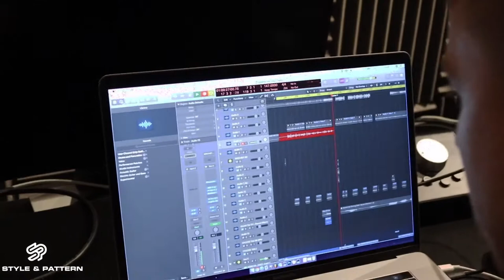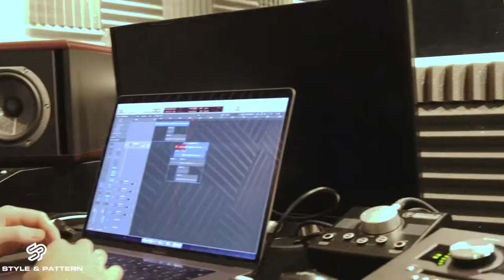Studio Sessions Ep1: Mischief ( Mixtape, K Trap,